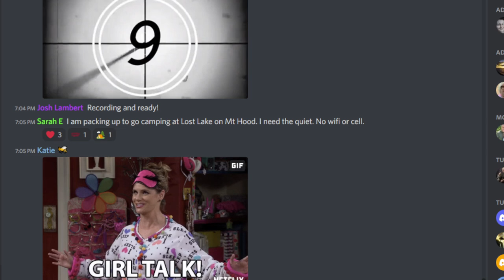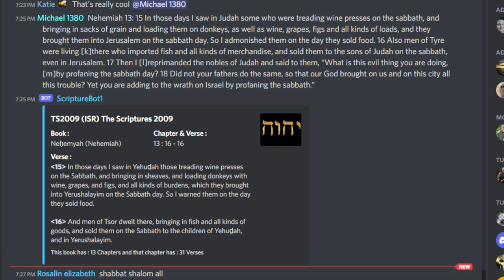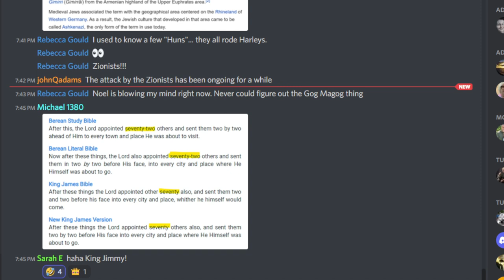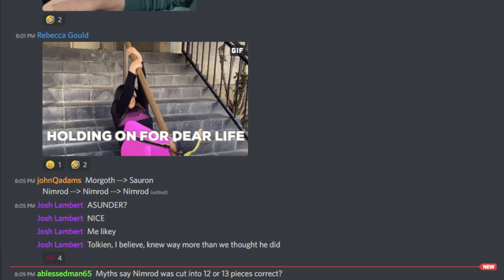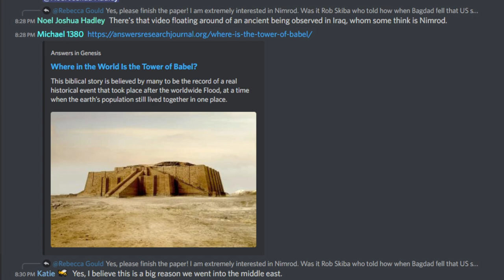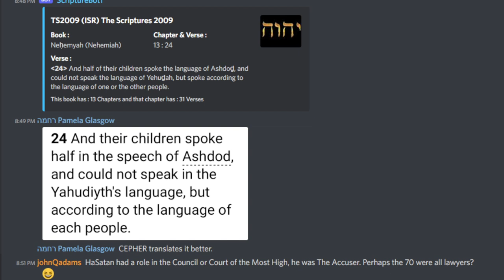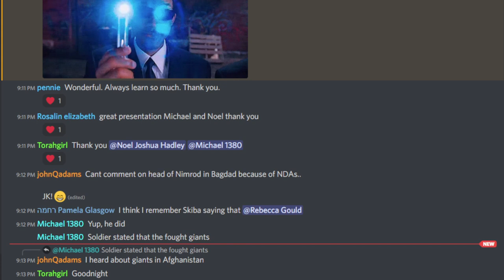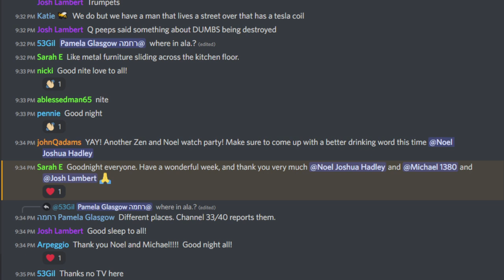The Aramaic Targum: Genesis 10-11 | The Many Lives of Nimrod, 70 Elohiym, & the Real Tower of Babel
My bookstore is open! The Restored Names version of the Aramaic Targum is now on sale.

Live recordings are made every week. If you would like to participate in a future live recording, visit my Discord

New articles are published every Friday morning at The Unexpected Cosmology, exposing the lies of the world.